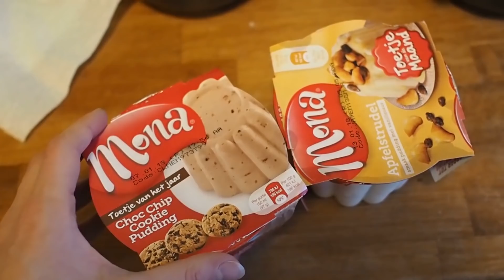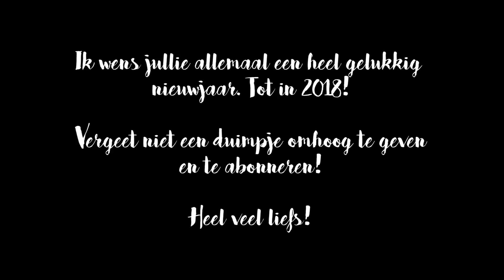VLOG 122 | FEESTDAGEN & NIEUWE HAIR EXTENSIONS | RED REIDING HOOD